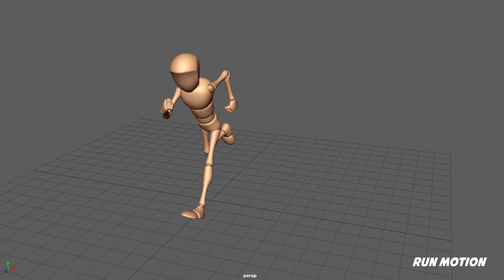MUHAMMAD FARIS DANIAL SHOWREEL 2020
My diploma in animation artwork showreel